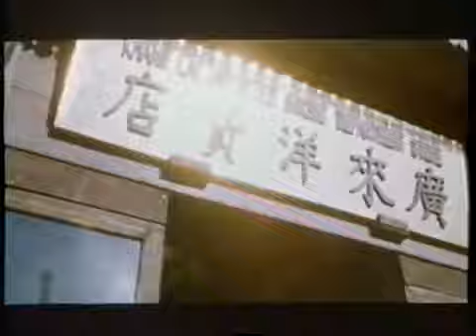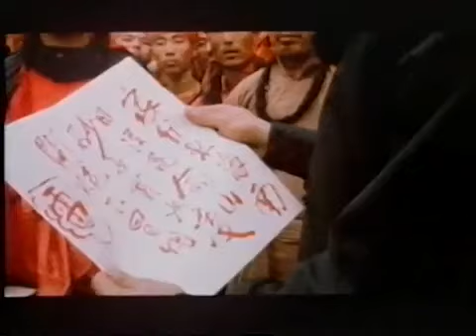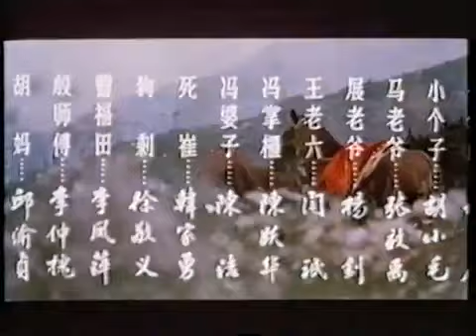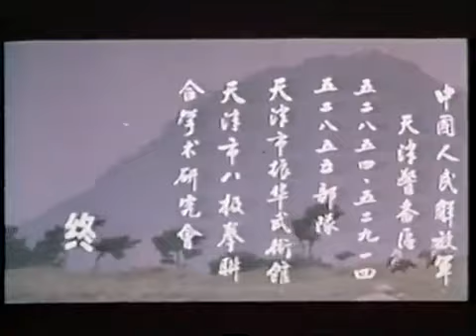KUNG FÚ KOUZELNY OCAS/COP FILM CZ DABING.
Kouzelný Ocas
kouzelny Cop
 cely film cz dabing cover